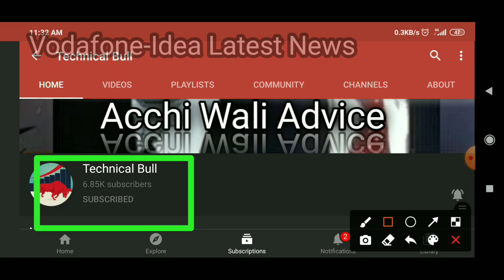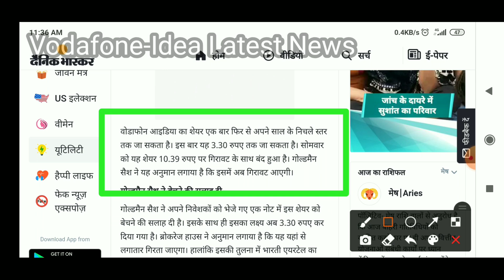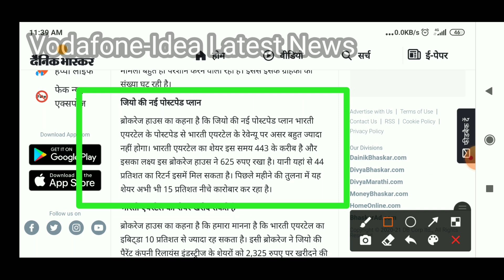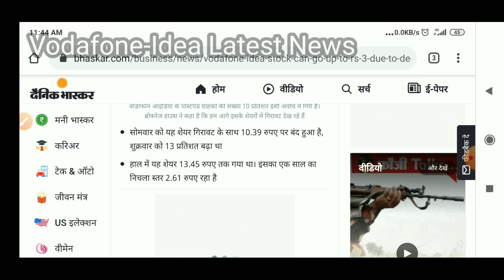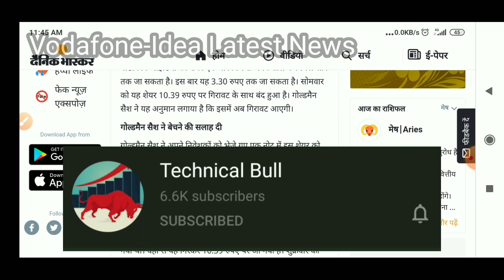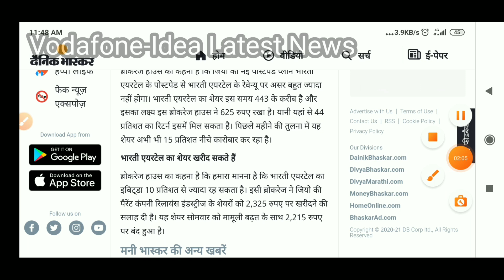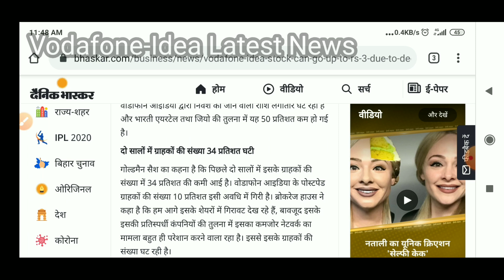Vodafone idea share latest news | Update | Target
TechnicalBull In this video we talk about Vodafone-Idea share price, Vodafone-Idea share latest news, what Vodafone-Idea company do , Vodafone-Idea company analysis, Vodafone-Idea company technical analysis, Vodafone-Idea company fundamental analysis and many more

Topics Covered :-
Vodafone_Idea share
Vodafone_Idea
penny stocks
Vodafone_Idea Itd share
best penny stocks 2020
Vodafone_Idea Itd
Vodafone_Idea Itd latest news
penny stock
Vodafone_Idea stock
Vodafone_Idea news

Vodafone_Idea dividends
Vodafone_Idea share price targets
Vodafone_Idea analysis

Vodafone_Idea SHARE
Vodafone_Idea stock